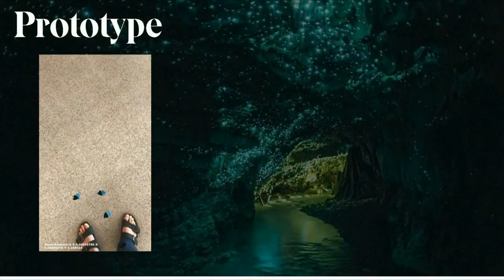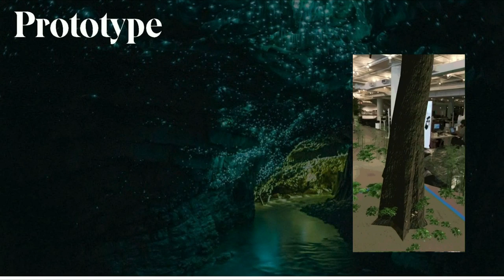Global Voices interview series, Spring Meetings 2019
We’re so happy to welcome new World Bank Group President David Malpass to the Global Voices set to discuss his vision for the organization.